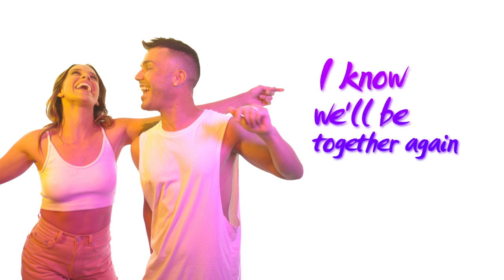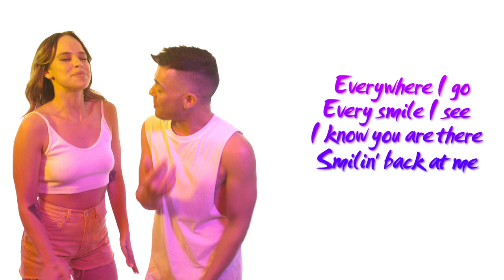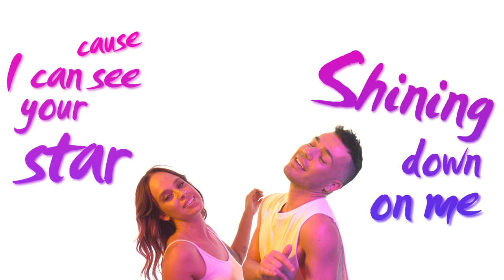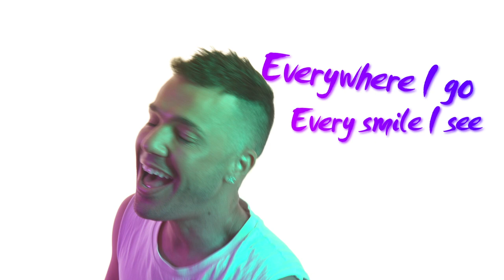TOGETHER AGAIN (Official Lyric Video) Anthony Callea and Bonnie Anderson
COLLABORATING FOR THE FIRST TIME,
ANTHONY CALLEA & BONNIE ANDERSON RELEASE
2020/21’s SUMMER’S MUST HAVE DANCE ANTHEM “TOGETHER AGAIN”.

ARIA Award winner Anthony Callea has teamed up with one of Australia’s powerhouse vocalists, Neighbours star and Masked Singer winner, Bonnie Anderson for a fresh summer take on Janet Jackson’s #1 Billboard hit, TOGETHER AGAIN!

This exciting new take on a Janet Jackson classic is produced by Sydney producer Liam Quinn and vocals recorded by Melbourne producer/engineer Simon Moro.

Anthony Callea is also on tour again in May/June 2021 for "the TOGETHER AGAIN tour"! for more details on dates, venues and ticketing!